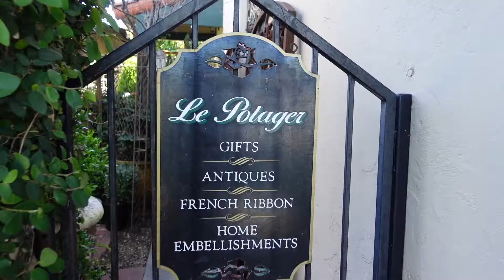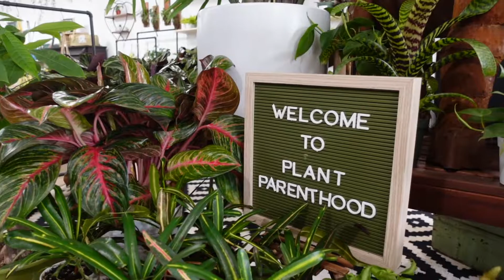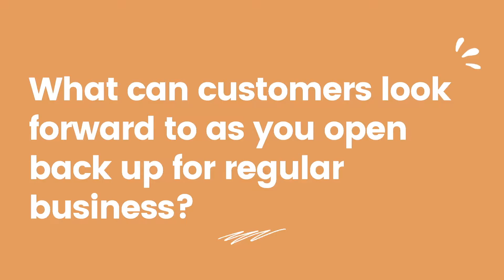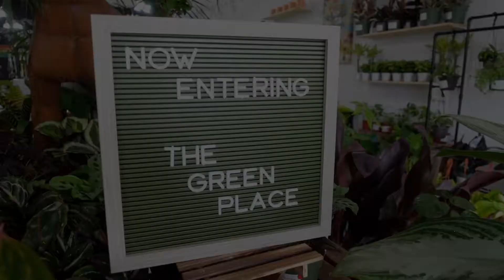Live Local - Destination Downtown - The Green Place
Small contributions make big impacts! Live Local is a collaborative program supporting Fullerton businesses.

Destination Downtown highlights small businesses located in Fullerton's historic downtown district through a series of video guided walking tours. These tours encourage residents to get active while exploring neighborhood businesses!

Learn about how The Green Place has adapted to the pandemic, why she chose Fullerton, what customers have to look forward to, and any incentives they are offering.

Are you a business that would like to be included in an upcoming walk? Click the link below to find out what areas will be highlighted!

St. Jude Medical Center
North Orange County Chamber
Ting - Crazy Fast Fiber Internet

This video was filmed and edited by our very own Parks & Recreation Specialist Leslie Morales.